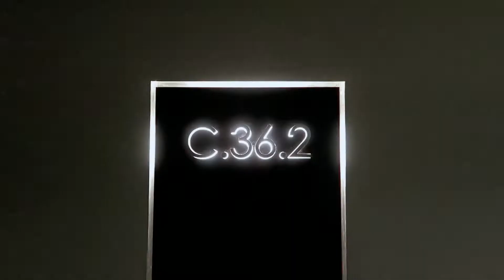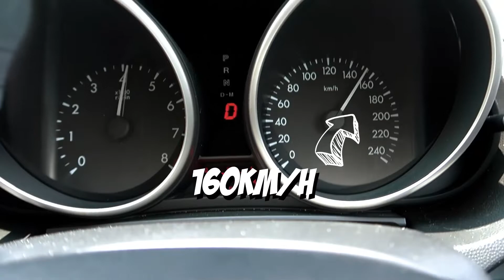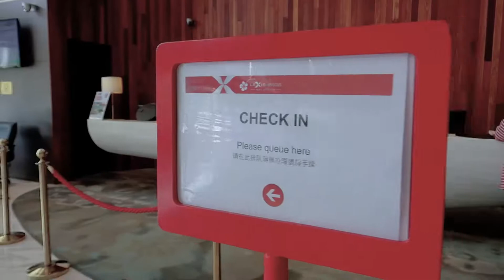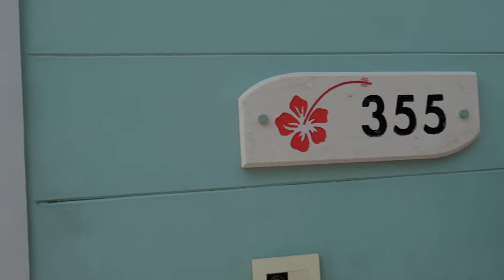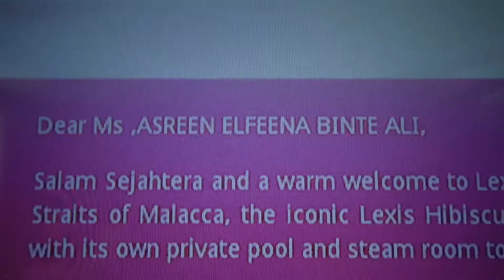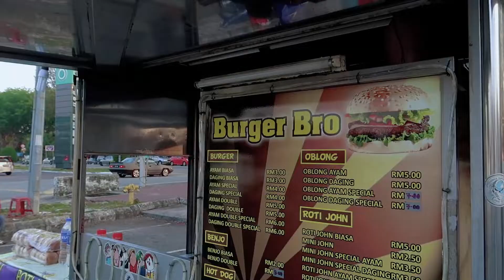Rezam Vlog: KLPD Road Trip Day 3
Day 3 of our Road trip, spending the first half of the day in Kuala Lumpur before we move out to the next destination, Port Dickson. We had a good stay over at The Face Suites, the touches of laughter and foods that we couldn't have enough.

It was a pleasant 1hr and a half journey to Port Dickson. I can recall that Day 3 is all about food. Every pit stop we made, food is the only came along with us. Not forgetting the magnificent view stay at Lexis Hibiscus resort where we are welcome with our very own private pool, only a little sadness that our view wasn't the view that we dream of.
Nevertheless, we had a great tummy full day 3.

So please again, welcome aboard and ride this journey with me!

-Rezam